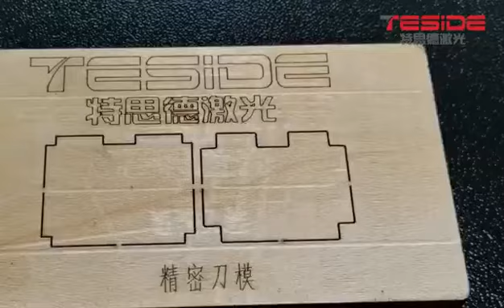Procedimiento Completo de Fabricación de Tableros de Troquel con cortador Láser de Troquel y Doblado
¿Cómo hacer que la carcasa del teléfono pegatina muera con la máquina de corte por láser de 400 vatios y la dobladora automática de cuchillas?

La máquina de corte por láser de troquel de 400 vatios se adapta para el corte de madera contrachapada de 6-25 mm, los trajes tsd 830 para procesamiento de altura de cuchilla de 2pt, 3pt, 8-30 mm. Son máquinas de fabricación de troqueles que se utilizan ampliamente en etiquetas, adhesivos y troqueles electrónicos.

Bienvenido deja tus comentarios, gracias ~